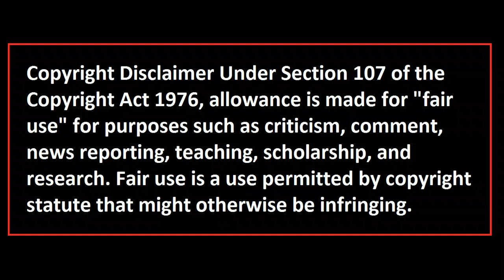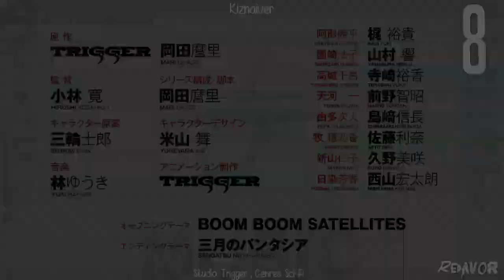[My] Top 10 Spring 2016 Anime [Most Anticipated]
Alright, with that done, let me express a few things. First of all, this video is different than the other Most Anticipated videos I've done before. I tried using PVs, but more about this in the comments. Next week is the final Winter 2016 update and I'll make it a top 20. I hope you look forward to it! ^^

I couldn't possibly watch all the anime of the specified genre/season, but these are my favorites that I have seen. If you disagree with any, please feel free to express yourself in the comment section.

Intro:
Kajiura Yuki - M01 (from OST2)

Outro:
Asian Kung-Fu Generation - Easter